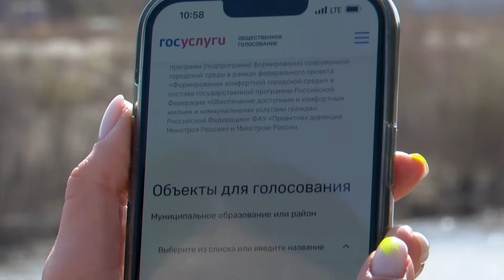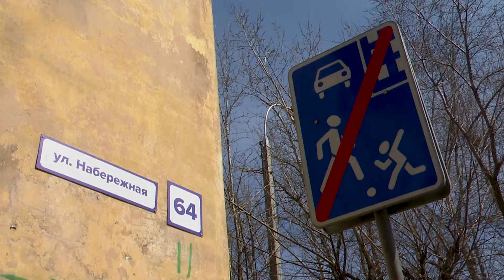Читинцы: Набережную давно пора было благоустроить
Набережная Читинки лидирует в голосовании за благоустройство городской среды. Наибольшее количество голосов набрали парки «Антипиха» и «Черёмушки» в Чите, парк Семьи в Новокручининском, а также проект благоустройства Центральной площади в Борзе. Проголосовать можно на сайте «Госуслуги» или благодаря помощи волонтеров в специальном приложении до 30 мая. Какой видят набережную читинцы в 2023 году, узнавали мои коллеги.